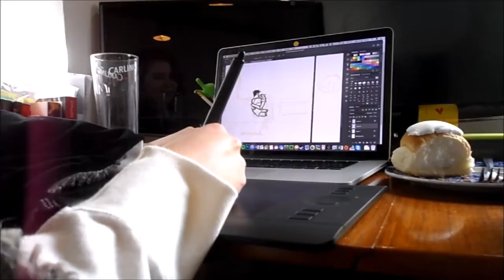Writing retreat with Alice Oseman ✍️✍️✍️